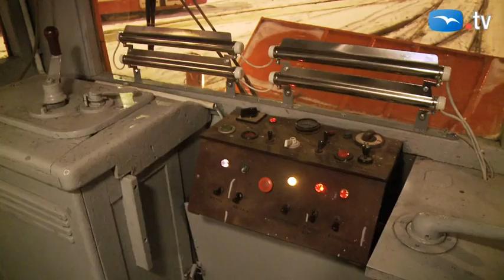Tramwaje w Gdańsku - Pług 4N - Akcja Zima 2012/2013 - trojmiasto.tv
Czarownica wyjechała na tory

Po intensywnych opadach śniegu na tory musi wyjechać tramwaj zwany czarownicą, który odśnieży tory dla zwykłych tramwajów. Zobacz jak to wygląda.